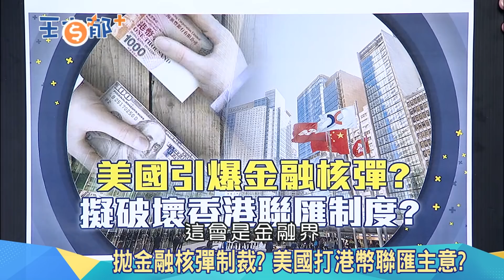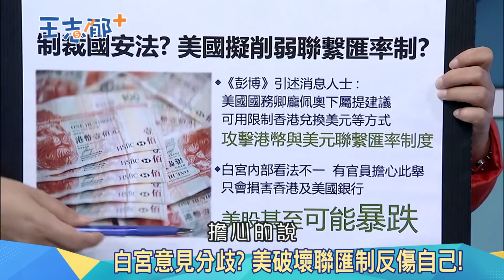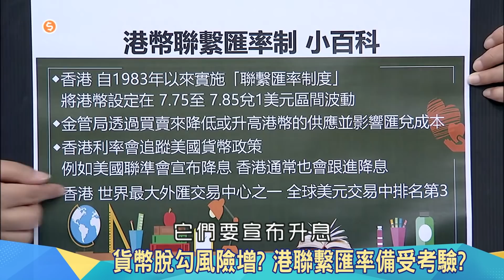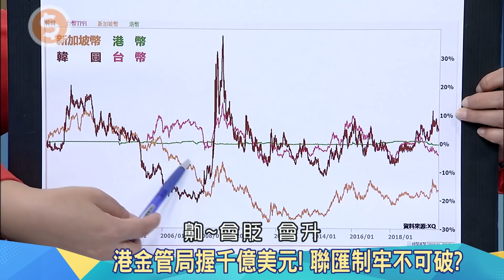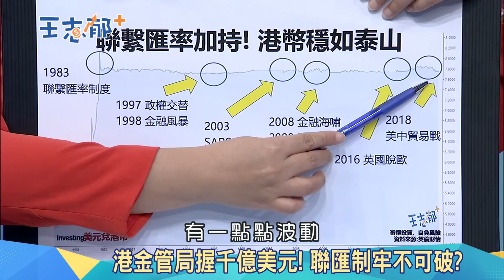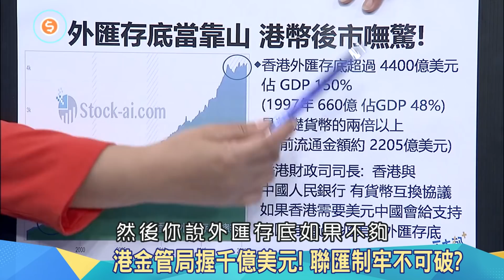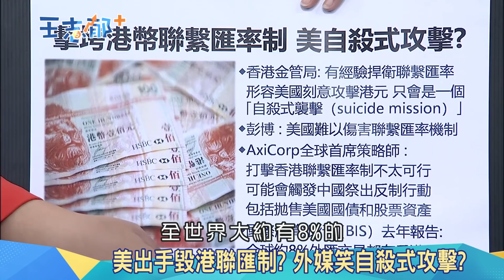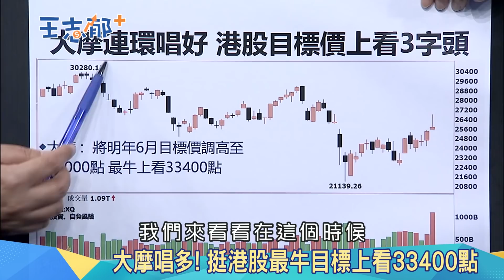中美貨幣脫勾風險增？川普拋金融核彈制裁？白宮顧問欲打擊聯匯制度懲罰中國？港股該何去何從？｜【理財志聊室】20200718｜王志郁Plus